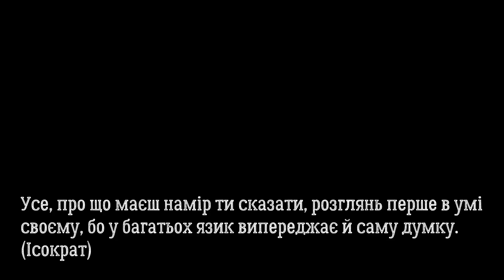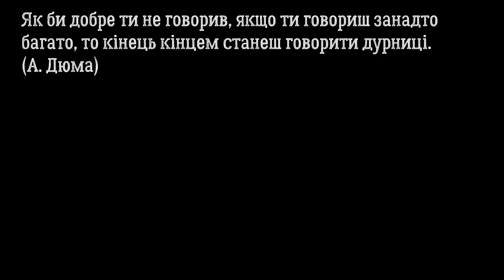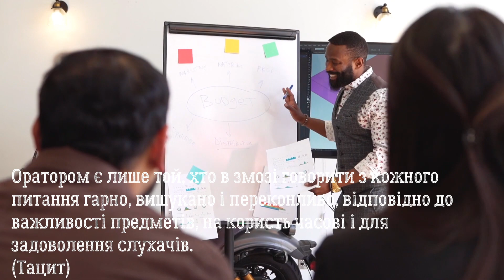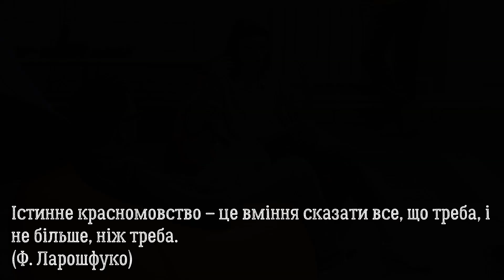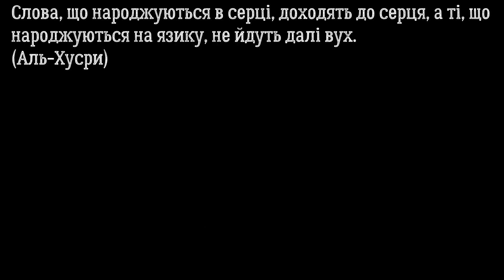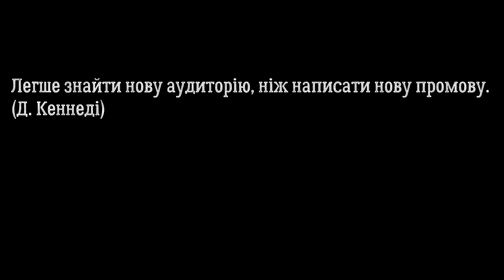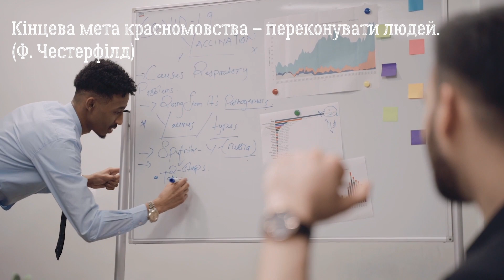Мистецтво переконливості збірка найкращих цитат про ораторське мистецтво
Пропонуємо вам послухати мотиваційні цитати про мистецтво красномовства, які надихнуть вас на створення оригінальних промов. Пам’ятайте, що поетами народжуються, а ораторами стають.